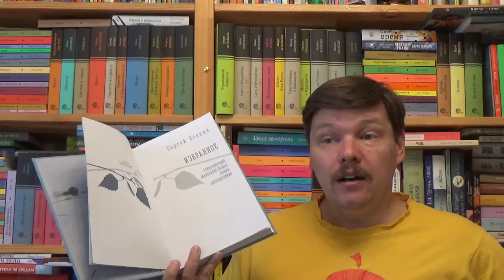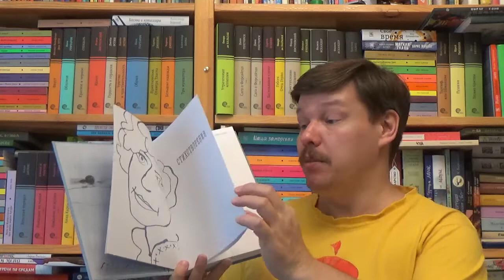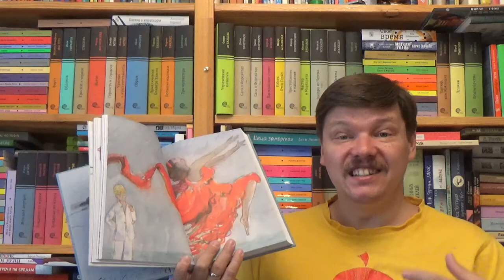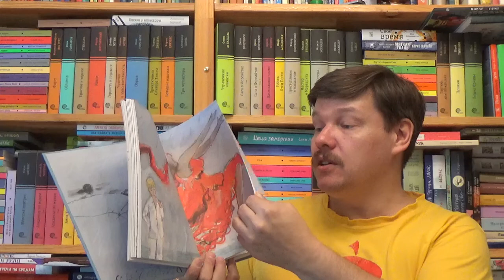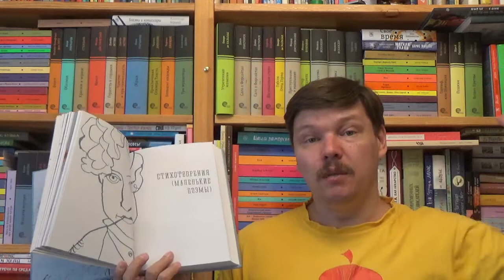Сергей Есенин. Избранное с иллюстрациями Сергея Любаева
Есенин Сергей Александрович. Избранное / Илл.: Любаев Сергей Викторович. - М.: Нигма, 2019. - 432 с. - ISBN: 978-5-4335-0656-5 Аннотация к книге: Без Сергея Есенина невозможно представить русскую литературу. Произведения и биографию поэта дети начинают изучать в младших классах школы. В своем творчестве поэт охватывает самые широкие темы - от лиричных описаний русской природы до революционных идей. В издательстве "Нигма" выходит сборник произведений Сергея Есенина, в который были включены самые знаковые стихотворения, поэмы "Пугачёв", "Страна негодяев", "Песнь о великом походе", "Поэма о 36", "Анна Снегина", "Чёрный человек" и четыре версии автобиографии поэта. Книгу проиллюстрировал художник Сергей Викторович Любаев. В 2018 году Сергей Любаев стал лауреатом премии Александра Солженицына "за преданную любовь к литературной классике и её конгениальное книжное оформление, за богатейший изобразительный язык, превращающий книгу в дизайнерский шедевр". Художник рассматривает каждую книгу как цельное произведение искусства. Трижды Сергей Викторович был номинирован от России на Международную премию имени Астрид Линдгрен (ALMA), состоит в Московском Союзе художников. Сборник произведений Сергея Есенина с иллюстрациями Сергея Любаева выйдет в подарочной серии "Нигма. Избранное". В этой серии с иллюстрациями Сергея Викторовича выходили книги Н. В. Гоголя "Тарас Бульба" и "Старосветские помещики. Вий. Повесть о том, как поссорились Иван Иванович с Иваном Никифоровичем", а также "Балаганчик" А. А. Блока. Для среднего школьного возраста.

Как вести книжный видеоблог. Мастер-класс Дмитрия Гасина:
О детской литературе: что прочесть, кто пишет, где обсуждают? Более 170 ссылок:
Как сэкономить, покупая книги? -

Хорошего чтения!